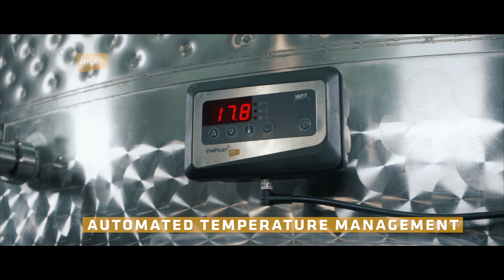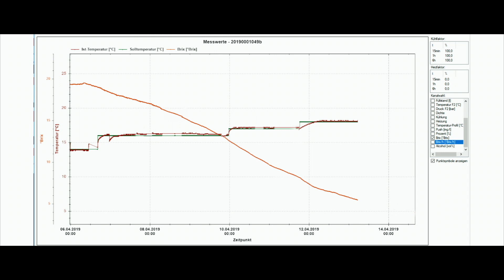VinPilot Brix - automated sugar measuring for an optimized fermentation process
Every winemaker's wish to automatically adjust the fermentation process according to the sugar degradation is now possible: with the digital refractometer VinPilot® Brix.

The VinPilot® Brix permanently monitors the sugar degradation in the tank. This way, you always know in which fermentation phase your wine is at the moment and at which speed it is currently fermenting.

Optionally, you will be informed by an alarm if the fermentation rate falls below a minimum level, giving you the opportunity to quickly react and take any necessary measures.